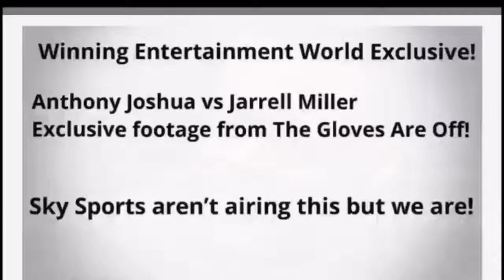Anthony joshua going crazy on Jarell miller gloves are off